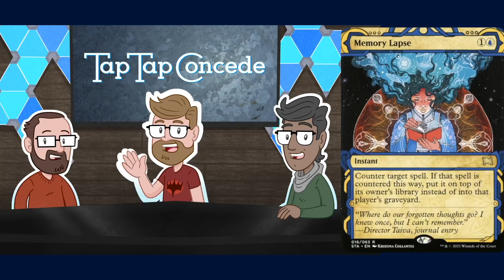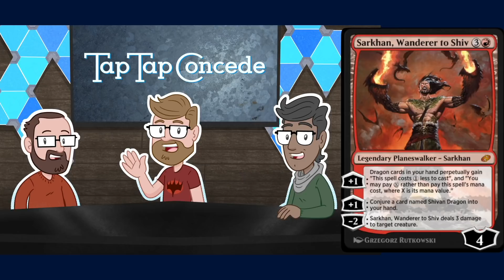Digital Errata || TTC 381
Graham, Cameron, and Nelson discuss early peeks at the new Secret Lairs, and the recent round of banning announcements, including digital-only errata.